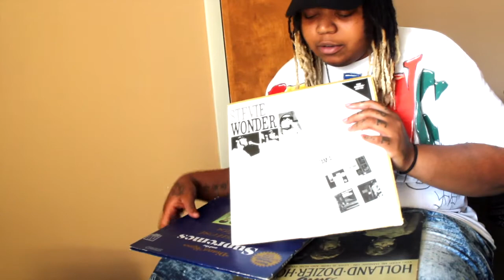Kidd Rook Talks New Music, Saginaw MI, Drake & Joe Budden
Contact Flick'd up for interviews, photos, and videos